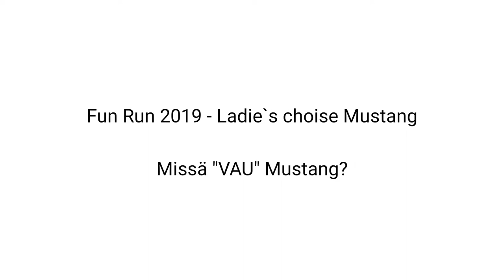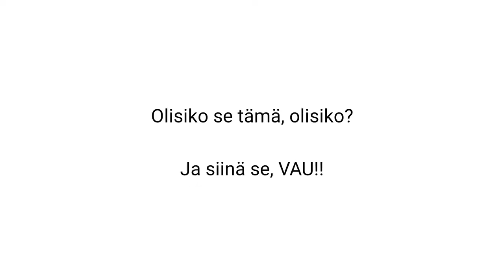FMOC, Fun Run 2019 - Ladie's choise Mustang, Anttolanhovi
Ford Mustang Owner's Club Finland -  Fun Run 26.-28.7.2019

Suomen Mustang-kerhon järjestävän tahon naisporukka kävi 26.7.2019 valintakierroksella Anttolanhovin alueella etsien "VAU" Mustangia.  Ja sieltähän pokaalin arvoinen kulkupeli lopulta löytyi, virolaisten autojen joukosta omistajana Kaido ja Katre Kärmer, Viron Mustang -kerho.